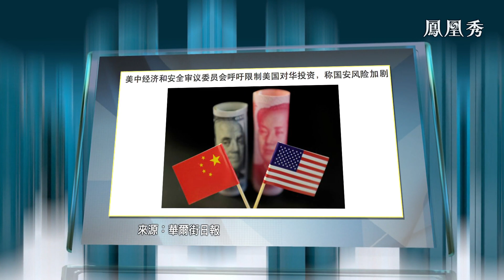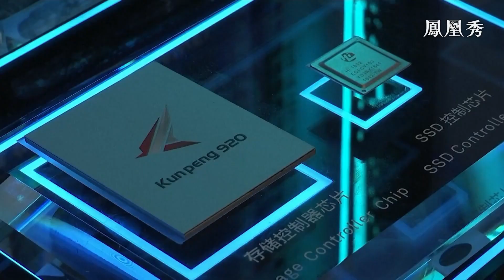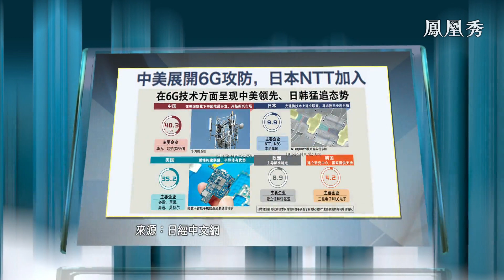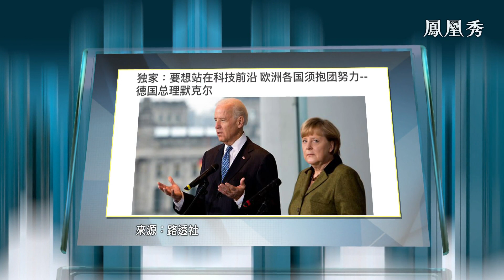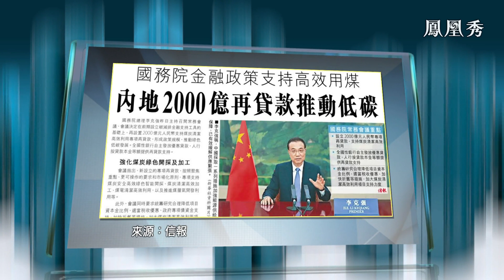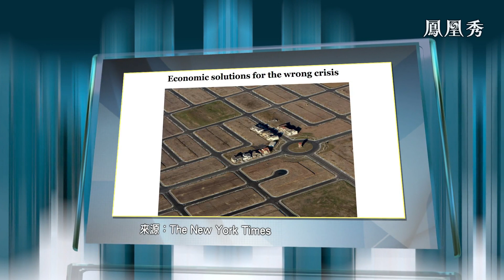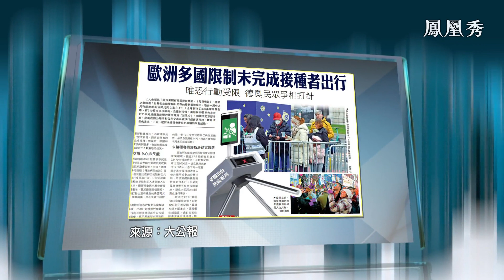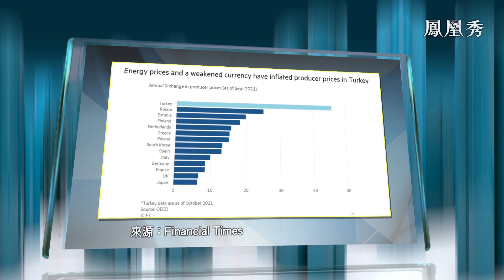【金石財經】傳中國計劃加速替代歐美技術 外交部斥完全是虛假消息【鳳凰秀】20211119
美國機構發佈涉華報告，提出限制對華投資，中國外交部稱內容充斥虛假消息和惡意誹謗；美國總統拜登祭出“鐵拳”組合抑制油價，將調查“非法行為”並要求中、日、韓、印等國釋放石油儲備。